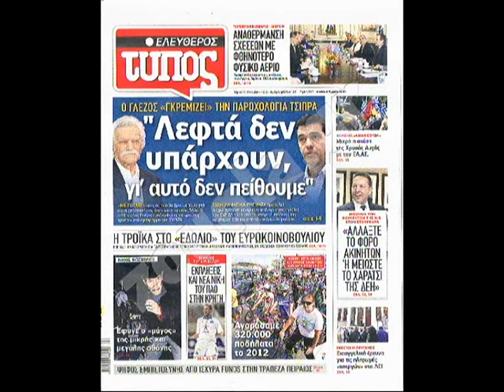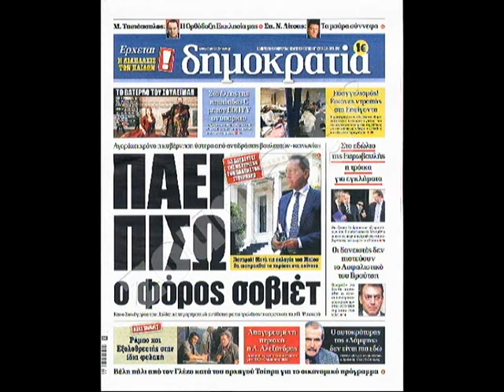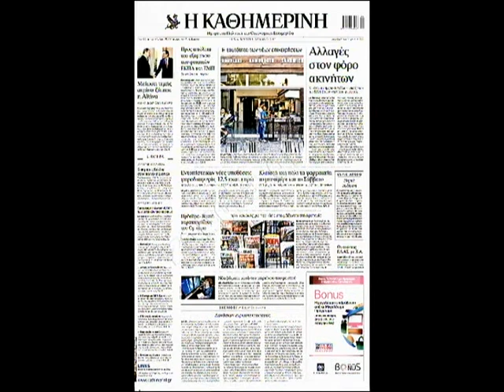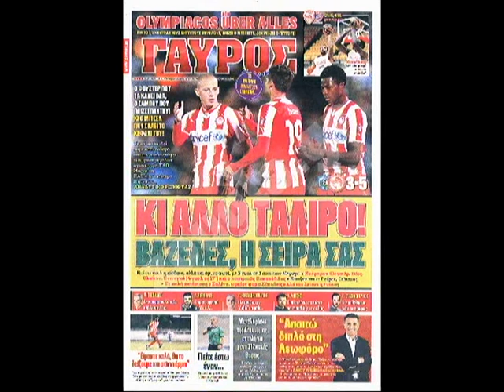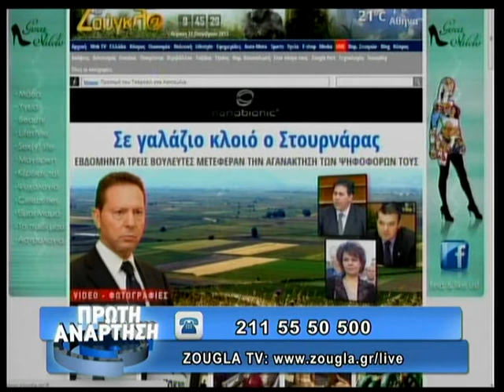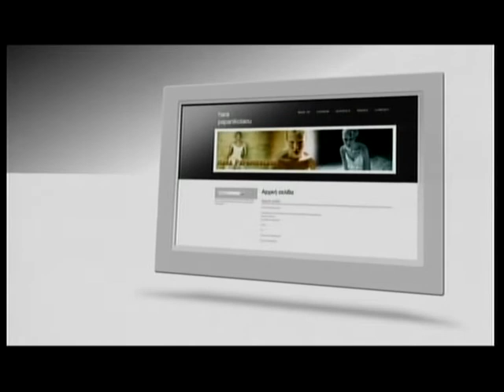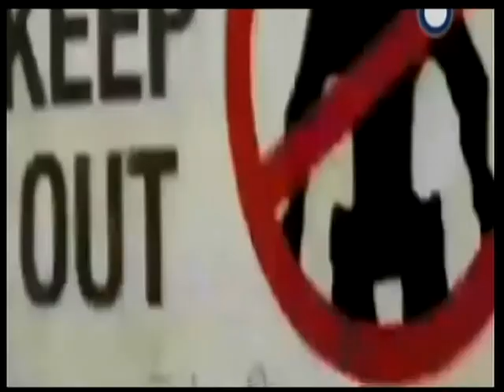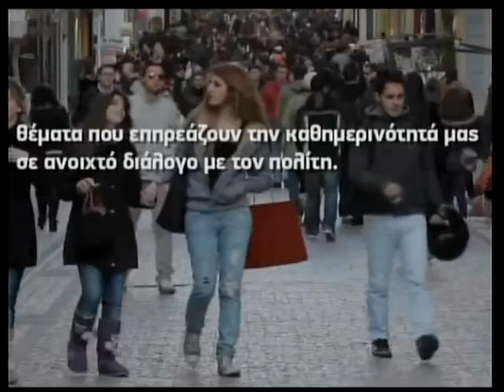31.10.2013 «Πρώτη Ανάρτηση» στην ΖouglaTv